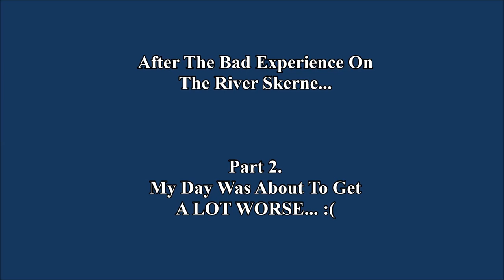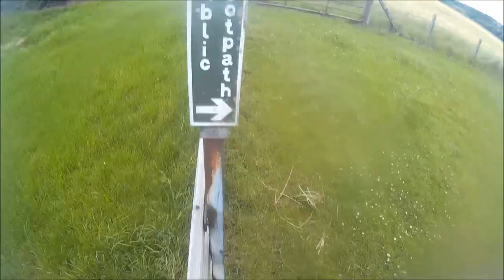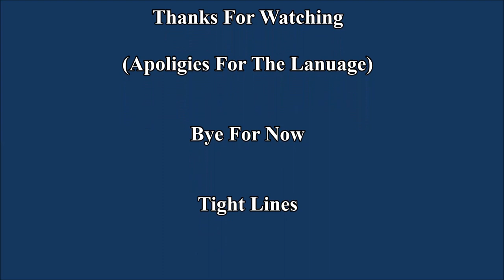River Skerne Nightmare (BAD Day)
River Skerne
River Tees